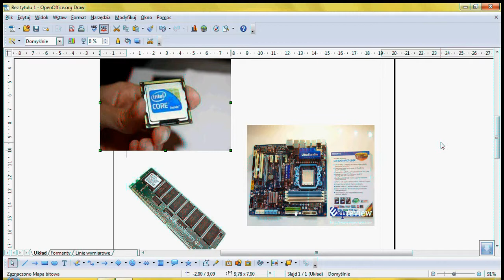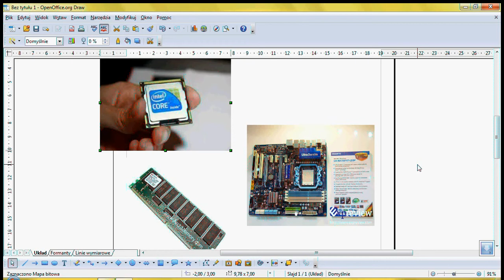Co wpływa na szybkość komputera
Checie poprawić wydajność swoje komputera to koniecznie posłuchajcie co wpływa na szybkość i wydajność waszego desktopa/laptopa